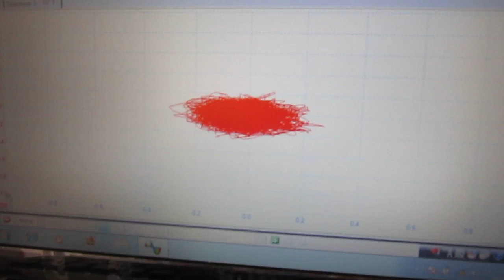超音波実験 Ultrasonic experiment no.７２３